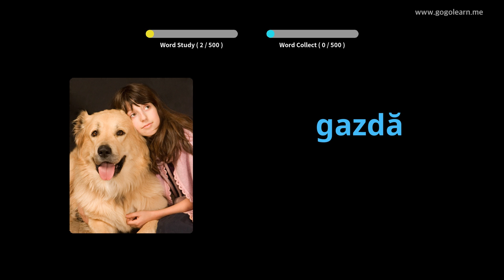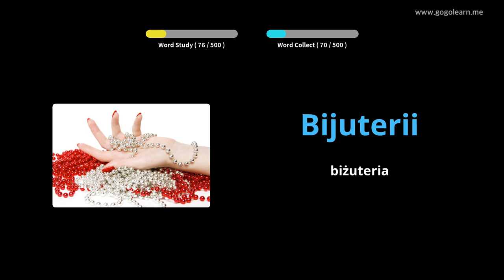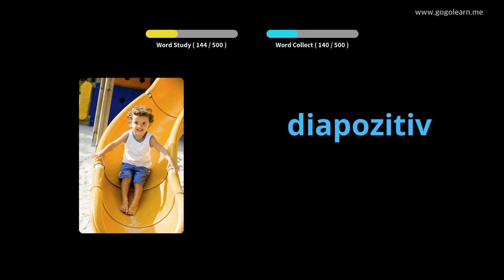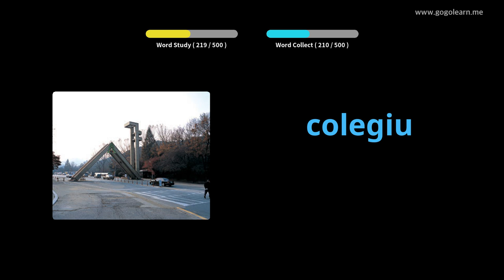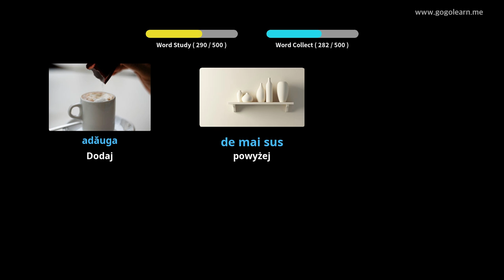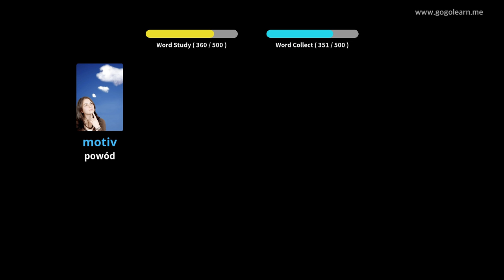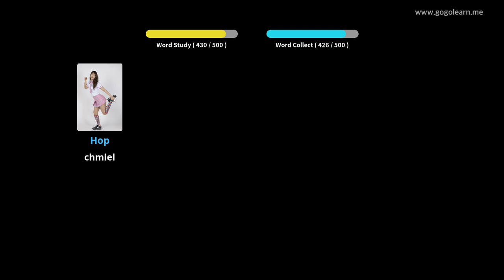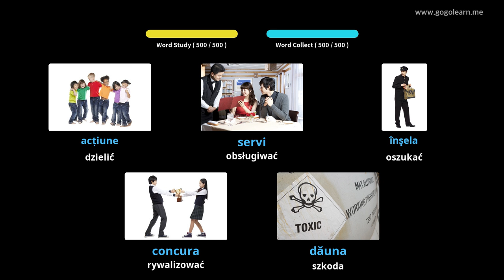Dowiedz Się Rumuński Poprzez Zdjęcia |Słownictwo Rumuński Podstawowa Szkoła średnia | Golearn